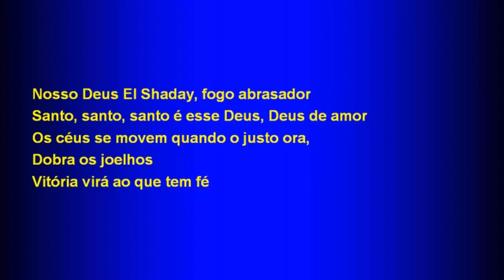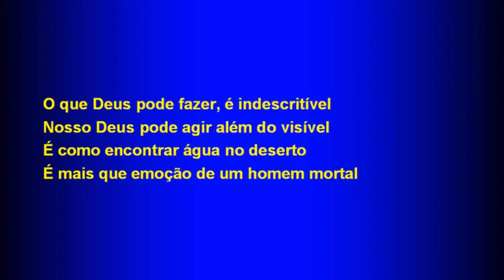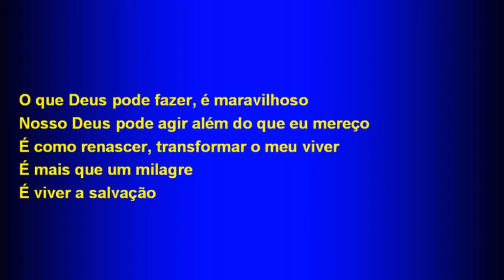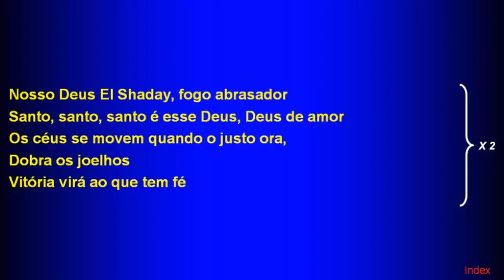Saturday Service (2017-10-07) Maranatha (Pompano Beach, Florida)